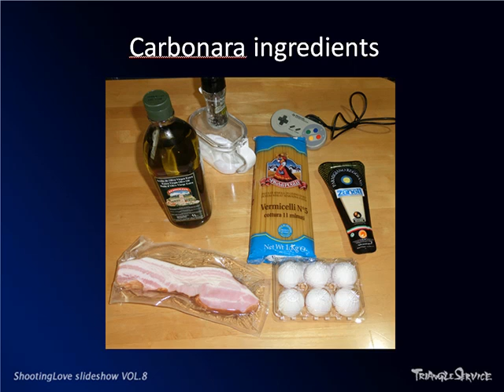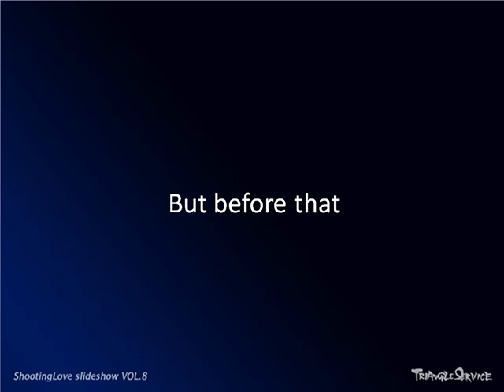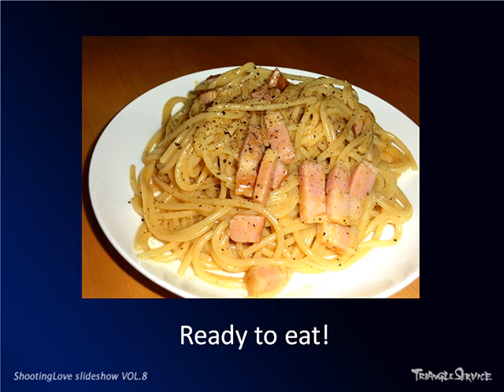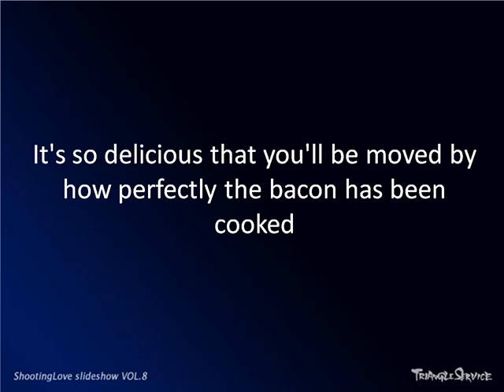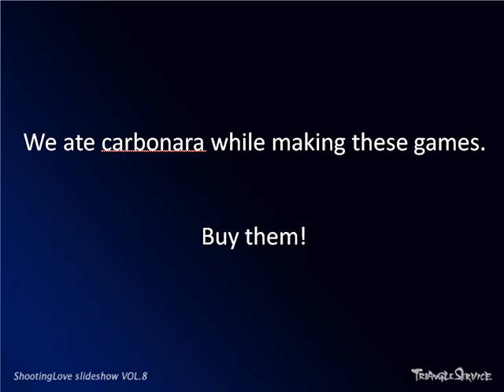Carbonara Made With SNES Controller